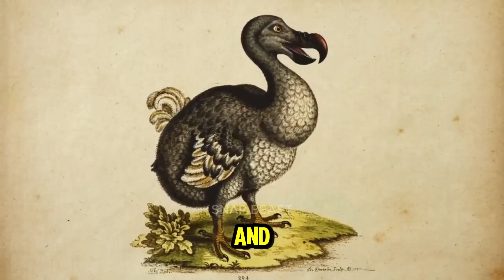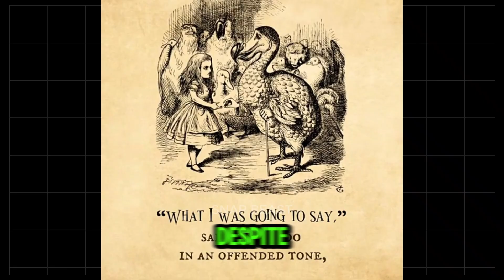Extinct Animals That Might Still Be Alive Dodo Bird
The dodo bird is one of the world’s most famous symbols of extinction… but what if its story isn’t over? 🕊️

In this video, we uncover the mysterious history of the dodo, from its peaceful life on the island of Mauritius to its shocking disappearance in the 1600s. But new science — and strange sightings — suggest the dodo might not be gone forever. Could this bird still be alive today, hiding in the forests? Or will scientists bring it back through DNA and de-extinction?

Join us as we explore:
✅ The history and extinction of the dodo
✅ Why the dodo became a global symbol of extinction
✅ Local sightings and strange evidence from Mauritius
✅ How scientists are trying to bring the dodo back with DNA